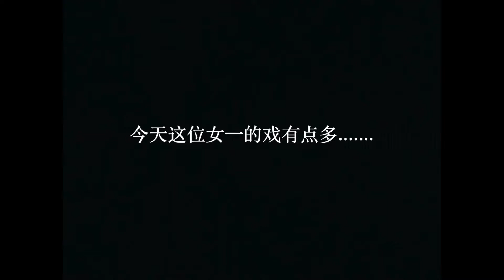如何评价跳街舞的男生体能有多好？女嘉宾：蒙蒙 | 日常VLOG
体能